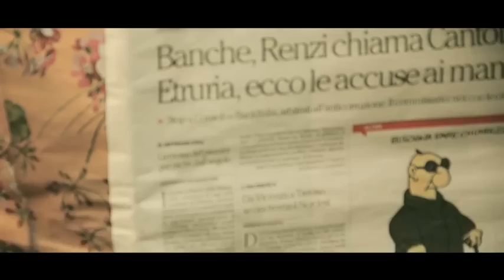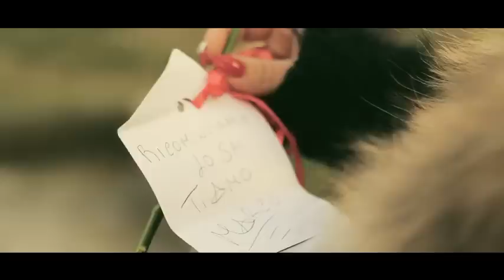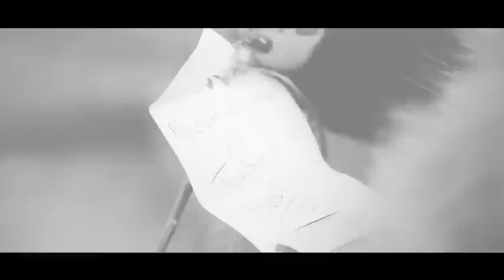Marco Fabiano ft Giusy Attanasio - SULO 'E TE SO 'NNAMMURATO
Autore: Francesco Franzese
Arrangiamenti: Nino Danisi
Diretto da: Marco Cantone